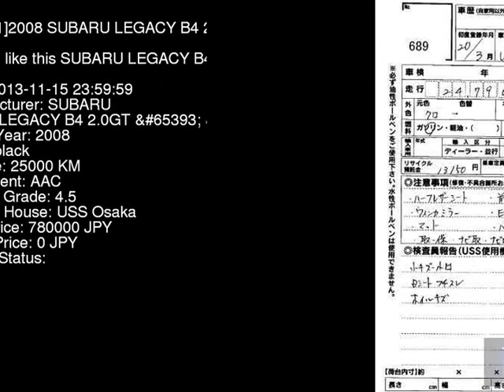2008 SUBARU LEGACY B4 2.0GT__ BL5 - Japanese Used Car For Sale Japan Auction Import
2008 SUBARU LEGACY B4 2.0GT__ BL5 - Japanese Used Car For Sale Japan Auction Import BL5,SUBARU,LEGACY_B4,2.0GT__,USS Osaka,jdmvip,vip,jdm,cars,japan,jdmvip.com,japanesecars,usedcars Japanese Used JDM Car For Sale At Auction in Japan for Import